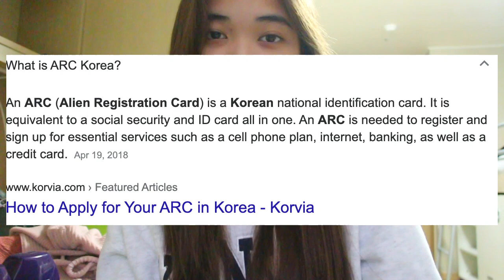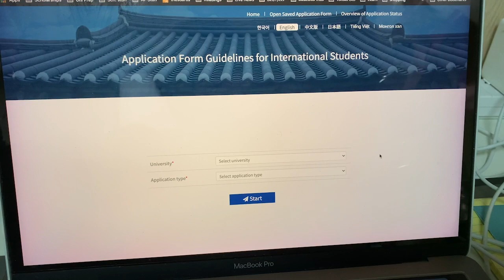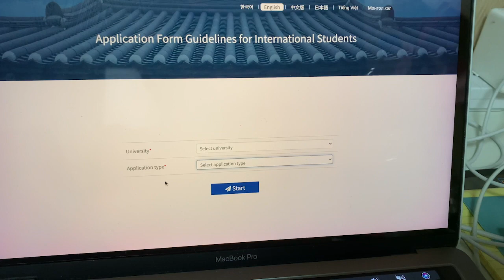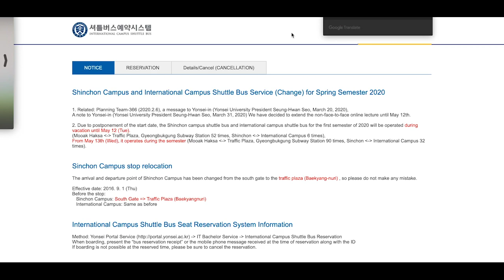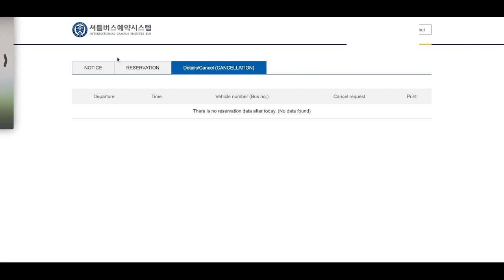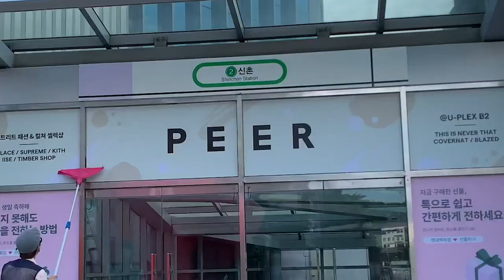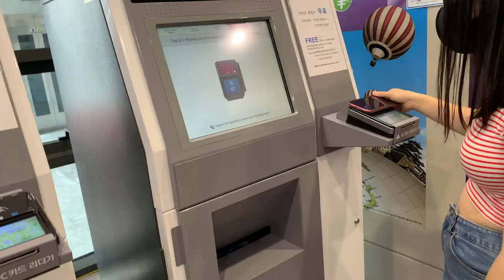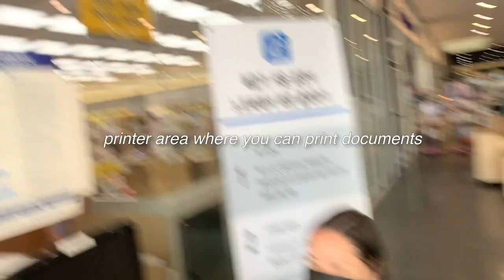YONSEI UNIVERSITY | ARC Process + Mini-tour of Sinchon campus and Seoul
Hi, so this video is actually the process after getting accepted and arriving in Korea. I was a bit nervous about what would happen after arriving in Korea regarding immigration, but this process was pretty smooth. The ARC or the Alien Registration Card is for foreigners staying past 3 months (90 days) in Korea. You will also get to see some areas on the Sinchon campus and where the bus stops are.

This video also includes:
- register for the ARC site
- how to register for the free Yonsei Shuttle Bus
- where to take a passport photo on the Sinchon campus
- areas where you can print documents on the Sinchon campus

✨ About me ✨:
Hi all! I’m Joanna. I’m right now in South Korea studying for my undergraduate at Yonsei UIC University. I’ll be sharing my journey and hopefully helping others know what it’s like to study here as an international student.